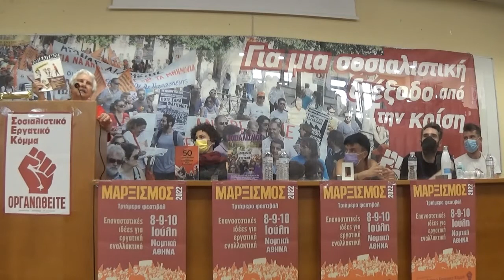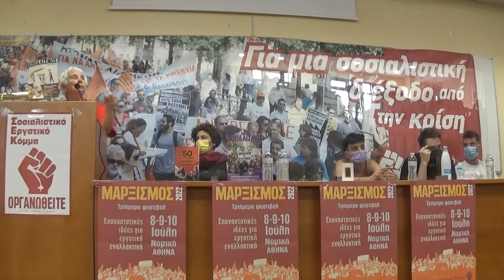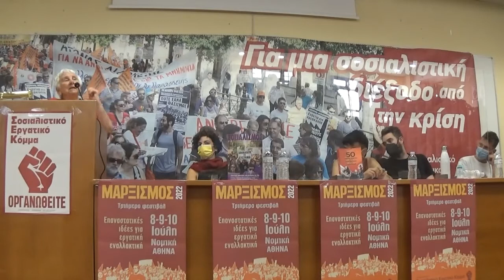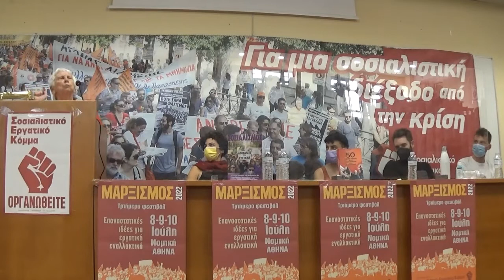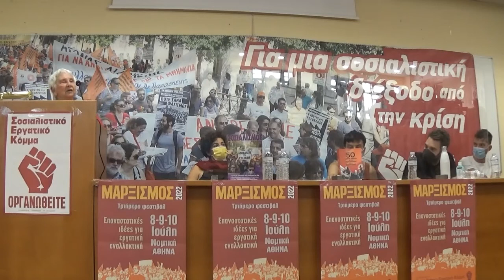Μαρξισμός 2022 - Πάλη για την ανατροπή, πάλη για τον Σοσιαλισμό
Ομιλητές/τριες: Μαρία Καστελιώτη, Κώστας Καταραχιάς, Βασίλης Μυρσινιάς, Μαρία Στύλλου

Κυριακή 10 Ιούλη 2022
Φεστιβάλ ΜΑΡΞΙΣΜΟΣ
Ακούστε ολόκληρη τη συζήτηση καθώς και τις υπόλοιπες συζητήσεις του φεστιβάλ εδώ